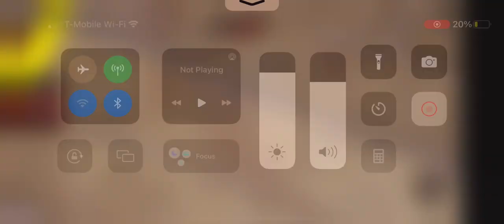R44 arrives and departs Nemo bay